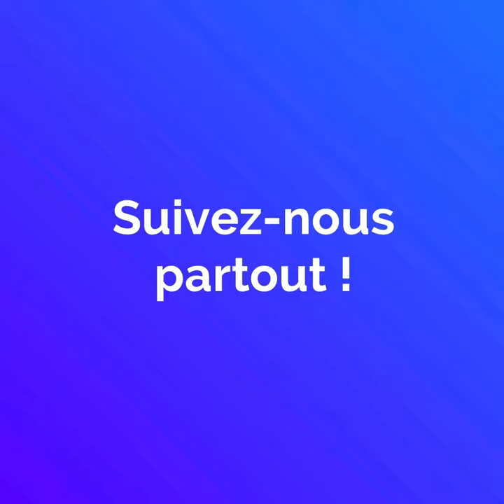La chanteuse Layal Abbooud avec Wada7 !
La chanteuse Layal Abboud avec Wada7 ! « Je suis pour la chirurgie esthétique… » La star libanaise se confie à nous !